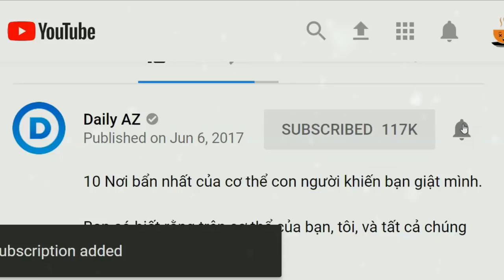5 Cụ Bà Bá Đạo Nhất Hành Tinh!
Chào mừng các bạn quay trở lại kênh Daily AZ! Trong khi ở độ tuổi "sắp lên nóc tủ buôn hoa quả" các cụ già chỉ còn biết hưởng thụ nốt quãng đời an nhàn còn lại của mình bên con cháu. Nhưng, các cụ bà sau đây thì hoàn toàn ngược lại. Với độ chịu chơi và một số tài năng độc đáo của các cụ khiến chúng ta phải khâm phục. Hôm nay Daily AZ mời bạn đến với video: 5 CỤ BÀ BÁ ĐẠO NHẤT HÀNH TINH.

5. Cụ bà 78 tuổi nâng tạ 102 kg
4. Cụ bà DJ 82 đánh nhạc "quẩy" trên bar
3. Cụ bà U70 múa cột vô địch thế giới
2. Cụ bà 60 tuổi gây sốc với màn bắn nỏ “xuất thần”
1. Cụ bà sành điệu nhất hành tinh